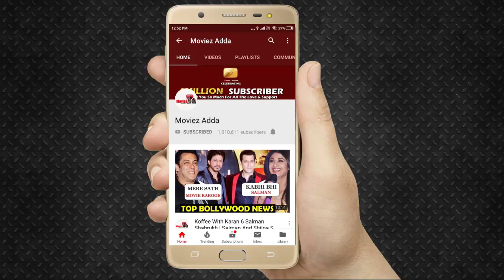Sonali Bendre Spotted With Family At Bayroute